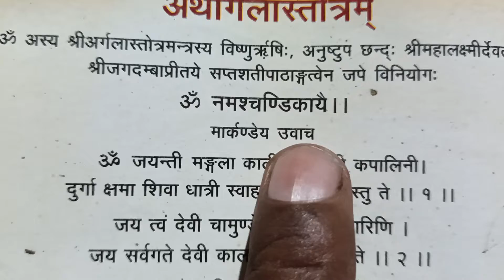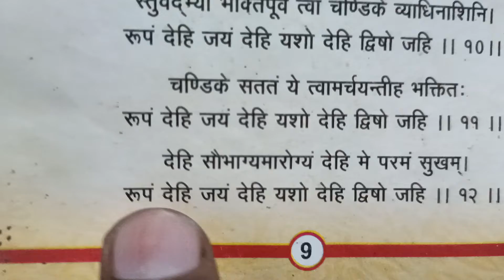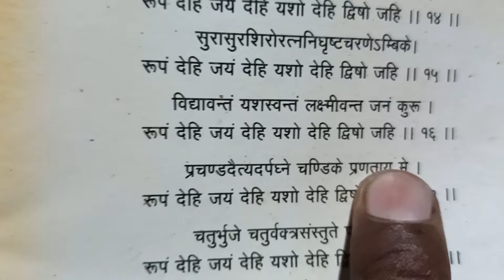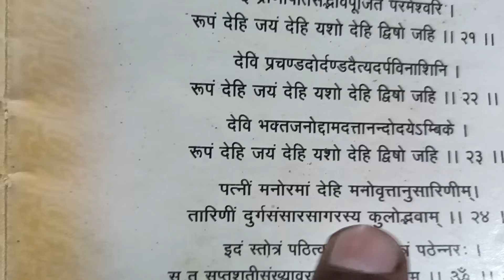अर्गला स्तोत्रम ll अर्गला स्तोत्रम का पाठ ll श्री दुर्गा सप्तशती ll परम शक्तिशाली मंत्र ll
अर्गला स्तोत्रम के मंत्र परम शक्तिशाली मंत्र दुर्गा सप्तशती में अर्गला स्तोत्रम का बहुत ही महत्व है इसका पाठ करने से भक्तों के घरों में सुख समृद्धि और खुशहाली पैदा होती है और नित्य प्रति इसका पाठ करने से हमें सुख और शांति मिलती है हमें माता के इन तमाम मंदिरों का अर्गला स्तोत्र का हर रोज नित्य प्रति सुबह शाम पाठ करना चाहिए इससे हम तमाम भक्तों पर हम तमाम श्रद्धालुओं पर माता की कृपा दृष्टि हर समय बनी रहती है जय माता की ll